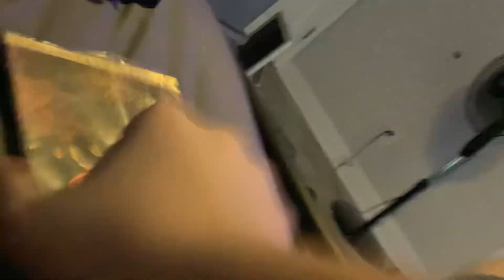Brody watching the opening to jurassic park